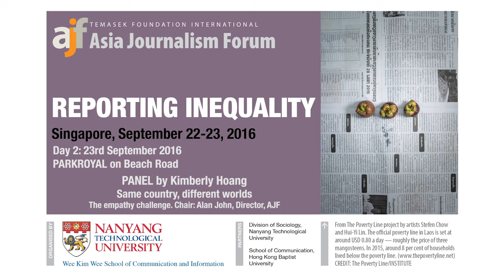Asia Journalism Forum 2016: Presentation by Assistant Professor Kimberly Hoang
Temasek Foundation International Asia Journalism Forum - Reporting Inequality [23 Sept 2016]

Panel - Same country, different worlds
The empathy challenge.

Kimberly Hoang
Assistant Professor of Sociology, University of Chicago, United States